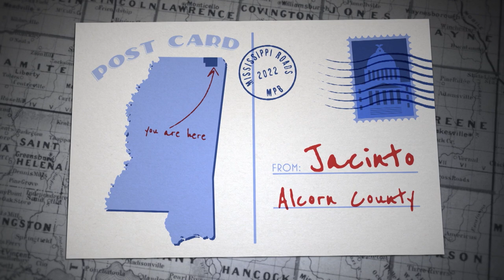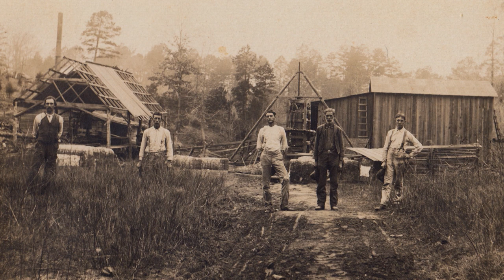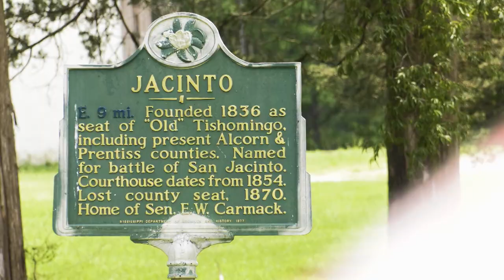Last One Standing, the Jacinto Courthouse – Mississippi Roads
Jacinto was originally founded as the seat of Tishomingo County but that changed when it was split into three counties in 1870. The Jacinto Courthouse was almost torn down but a passionate group of locals saved and preserved the historic building.

“Last One Standing” originally appeared as a part of “Towns and Things,” a Mississippi Roads episode from February 17, 2022.